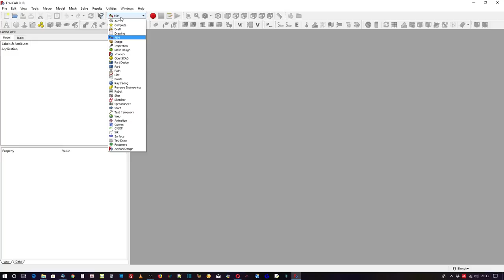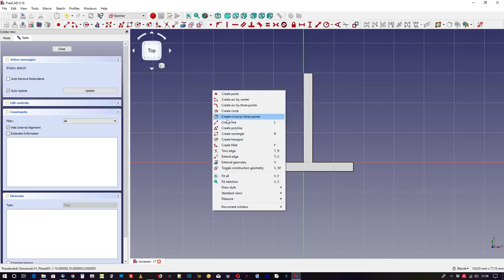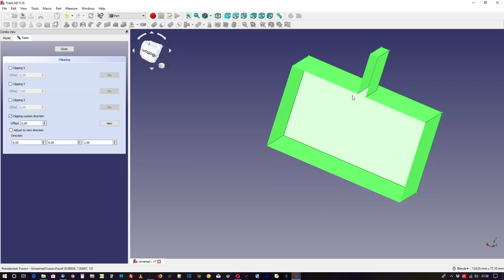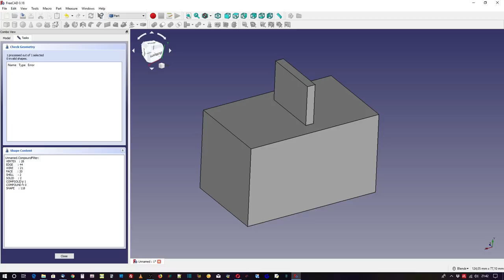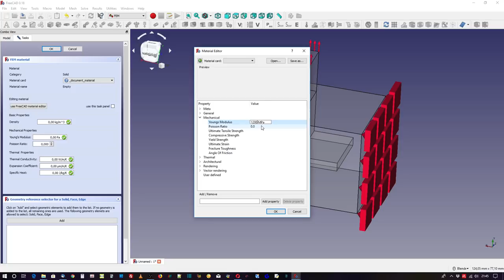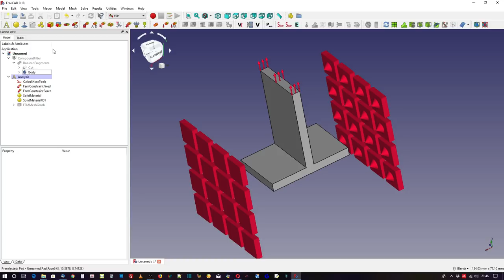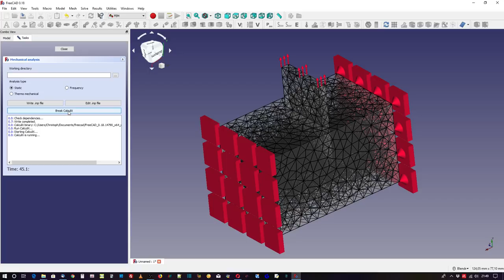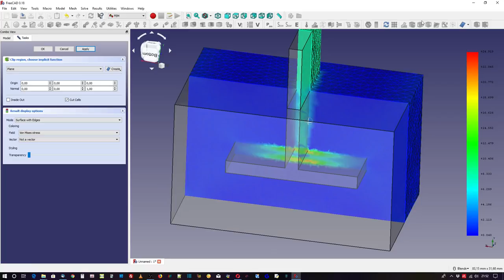FreeCAD FEM Tutorial - Unterschiedliche Materialien in einer linear mechanischen Analyse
Das Tutorial zeigt, wie in der FEM Workbench von FreeCAD eine linear mechanische Analyse mit zwei unterschiedlichen Materialien (Stahl & Kunststoff) durchgeführt werden kann.